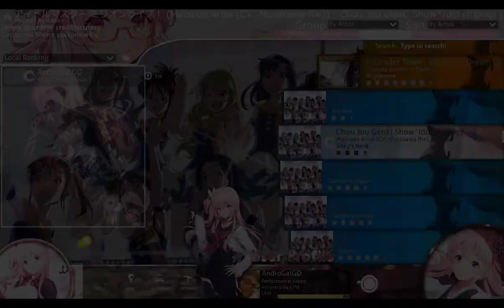Chou Jou Genki Show*Idol ch@ng!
So guys this was aim at the people who said make longer videos and rudely said you need better graphics

for my fans if you enjoy these kinds of long videos these are real att and it took me hours to beat this in good quality witch makes me lag so ya leave a like if you feel bad for my suffering

For are you bitches that want longer/ better graphics videos

i could not fine the uploaded of the song so sorry for no song :( enjoy this one